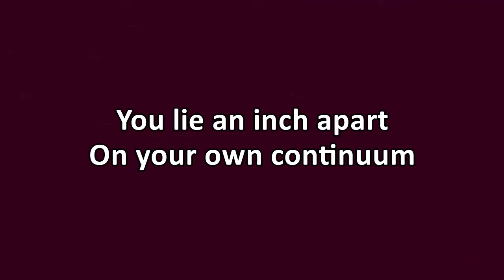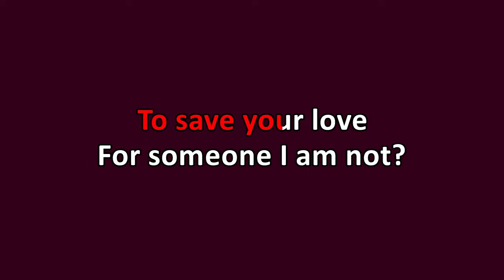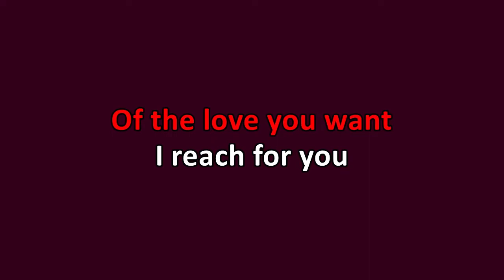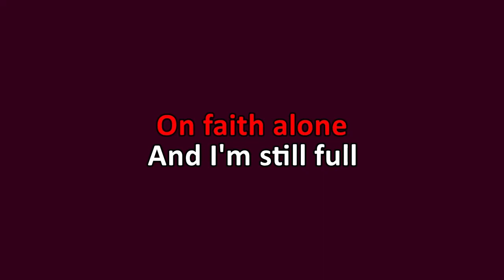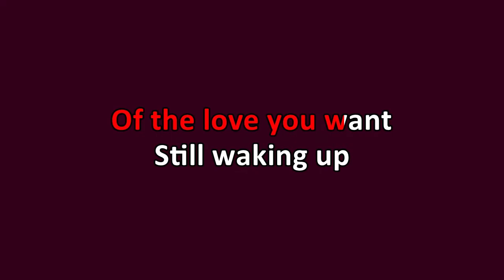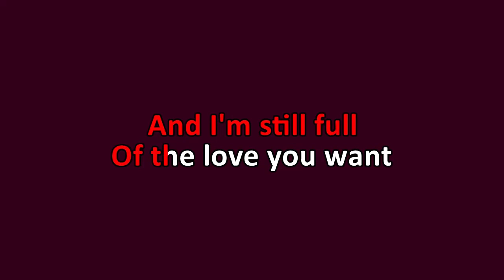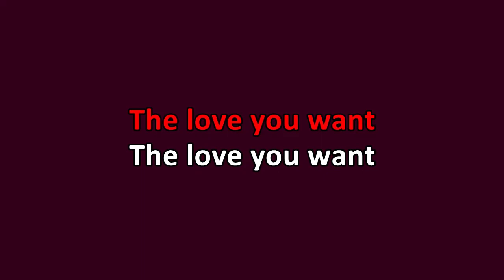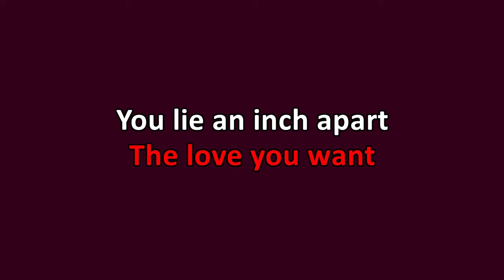Sleep Token - The Love You Want (Karaoke)